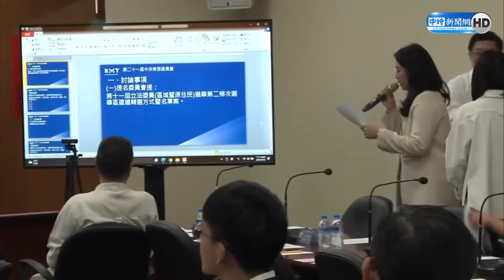挺過初選紛擾戰2024立委 國民黨正式提名徐巧芯、羅明才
【相關新聞】